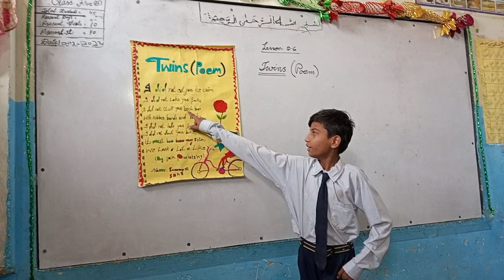Twins( poem) class five GBHS Shah mardan shah ii pir jo goth khairpur mir's